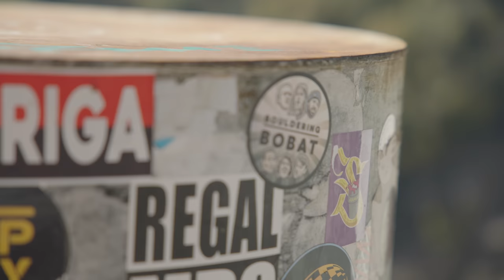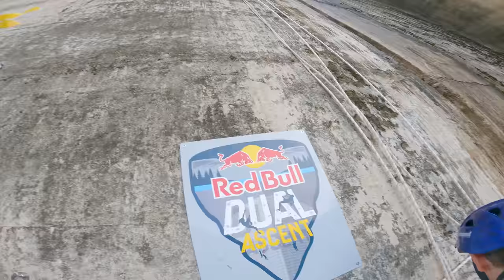Climbing Europe's Tallest Dam || Hardest thing we've ever done @Red Bull DUAL ASCENT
Thanks @TheNorthFace for letting us attempt to climb the @redbull  Dual Ascent training route up the side of Europe's largest dam.

Omar: @omarbobat
Tom: @pajama_tom
Joe: @joepartridge91
JP: @jeanpierrelupdag
Jake: @jakermason
B: @beidriksaan
Xian: @xiangoh_
Chris: @cluk_animations
Jon: jon_partridge

0:00 Seeing it for the first time
3:44 Pro Athlete Qualifiers
5:05 Getting ready to Climb
7:09  The Climb
31:00  Outro